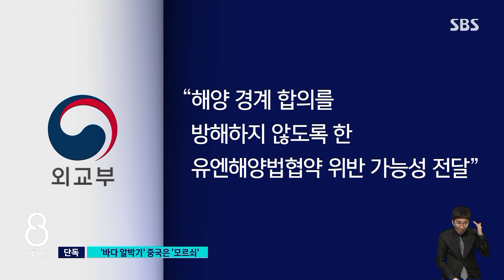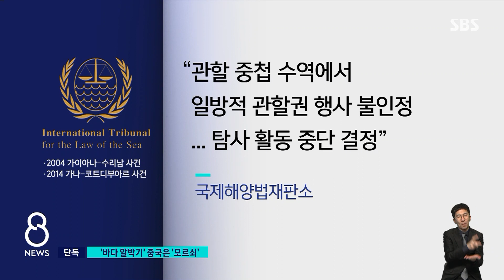[단독] '서해 석유시추' 문제 제기하자…중국 '모르쇠' / SBS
서해에서 우리와 중국 사이의 경계선이 아직 명확히 그어지지 않은 잠정조치수역에서 중국이 몰래 석유 시추 구조물을 설치했다고 저희가 지난주 전해드렸습니다. 우리 정부가 중국에 문제 제기를 한 걸로 저희 취재 결과 확인됐습니다.
문준모 기자의 단독 보도입니다.